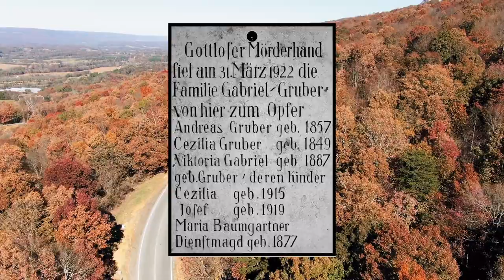Die Morde von Hinterkaifeck | True Crime Deutsch | Dokumentation 2021 | Podcast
Der Einödhof Hinterkaifeck war der Tatort eines bislang nicht aufgeklärten Mehrfachmordes. 6 Menschen wurden ermordet und der Täter nie gefunden…

Ich würde mich sehr über einen Like, Kommentar und Abo freuen 🤗